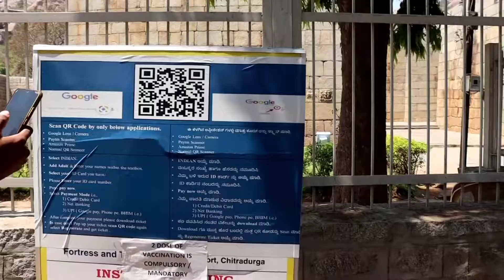कर्नाटक फिरत असताना कर्नाटक मधली लोक किती मदत करत होते☺️